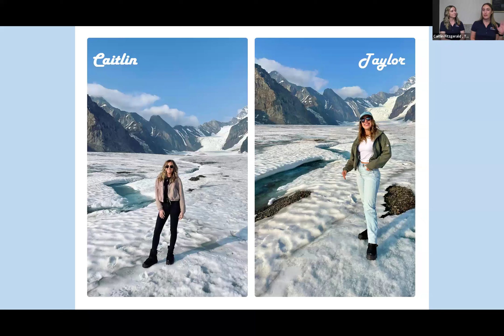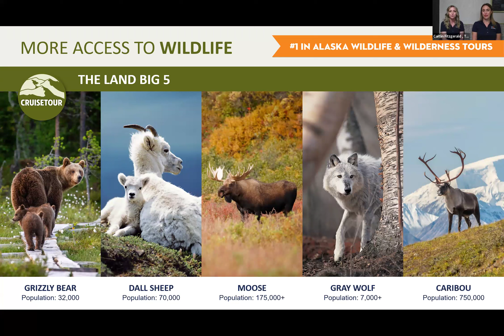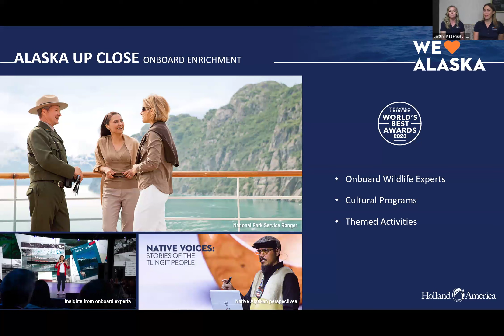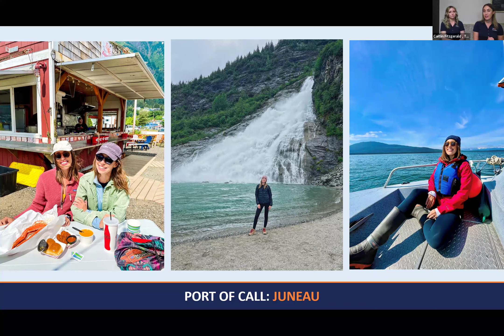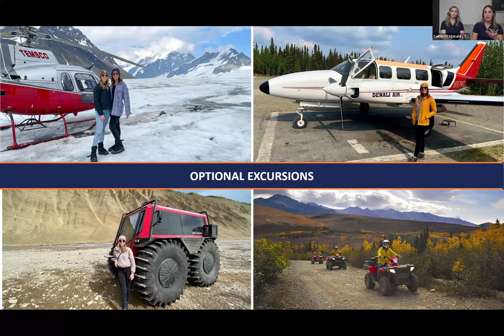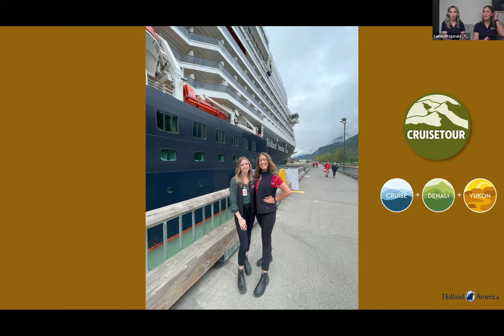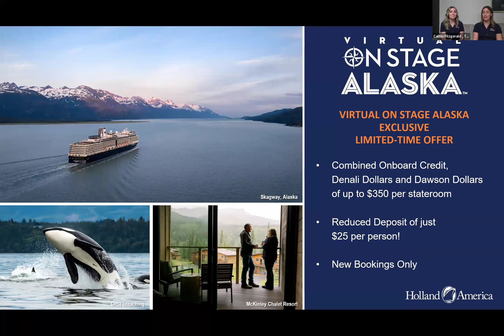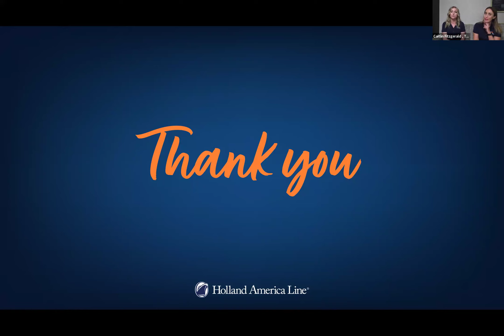Holland America Virtual Vacation Night - January 2024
We hope you enjoy this recording of our Virtual Vacation Inspiration Night presentation by Holland America Cruise Line.  After watching, you will be thinking about booking an amazing adventure to Alaska, whether by sea or combining land and sea to experience the majestic views from both angles.

If you want to share it with another travel partner, please share the link.

If you’re ready to book your trip to Alaska, please contact me at and reserve your cabin NOW to receive the exclusive bonus land and cruise onboard credit of up to $350 per stateroom. Plus, you can take advantage of the $25 per person deposit on top of current promos for Alaska Sailings through September 2024 and select 2025 Alaska departures!